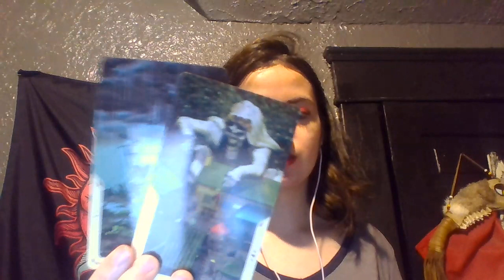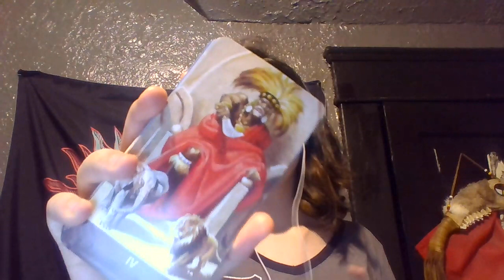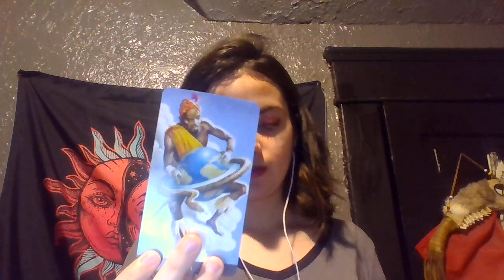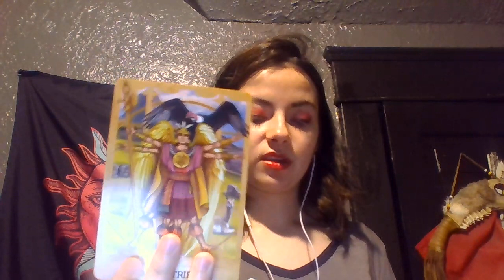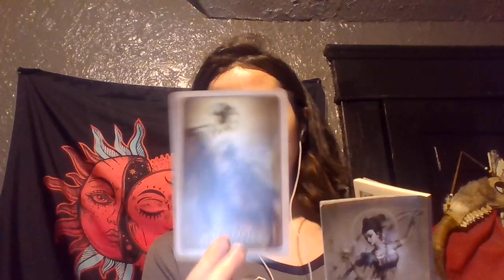Leo GOD IS IN CHARGE NOW! Spirit message October 2021